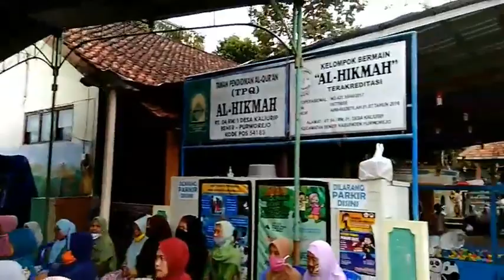KH. Achmad Chalwani - Pengajian Selapanan NU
Pengajian umum Selapanan NU Ranting Kedung Pucang, Kec. Bener, Kab. Purworejo.

Source: fanpage KH. Achmad Chalwani Nawawi